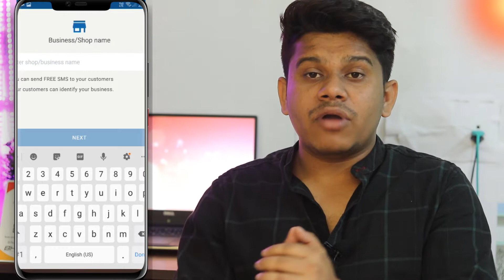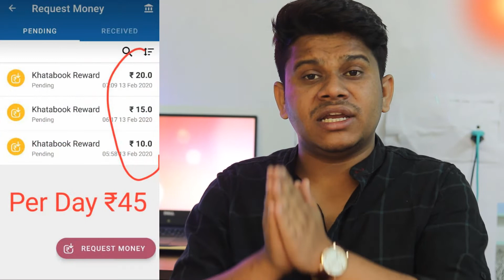Khatabook App New Merchant offer All user Flat ₹45 + Cashback ,Khatabook New offer in Bangla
নমস্কার বন্ধুরা : Unbox Tricks [bangla]
Follow Now